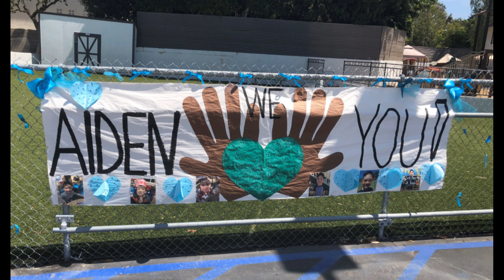Marcus Eriz, Wynne Lee Arrested In 55 Freeway Shooting Death Of 6-Year-Old Aiden Leos